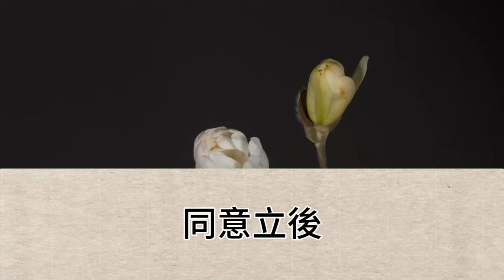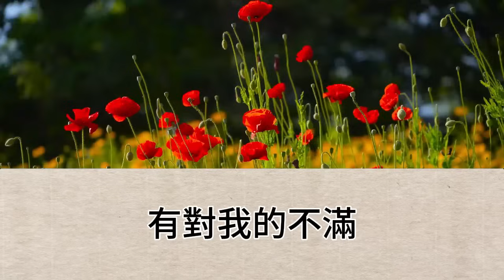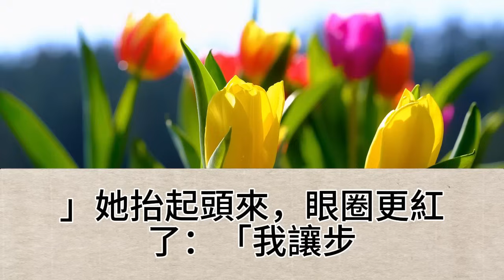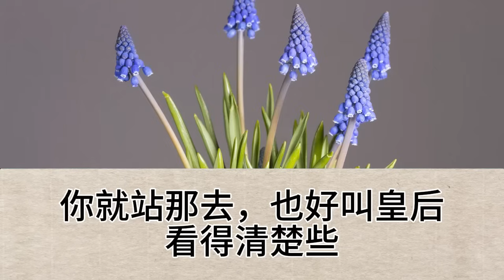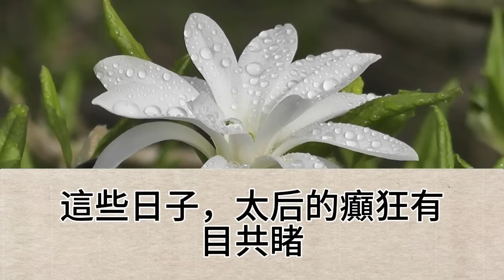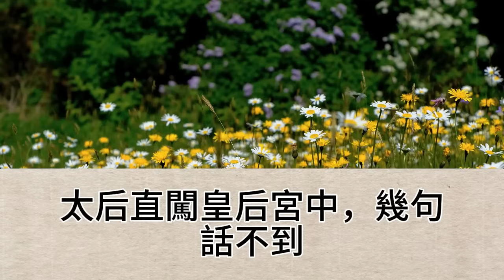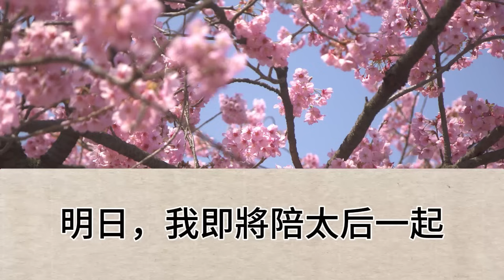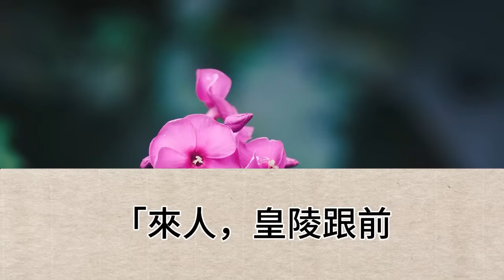我是阿娘撿到的棄嬰，從小在冷宮旁的庵堂里養大，我15歲那年，阿娘有機會出宮，她用畢生積蓄，買通了管事公公，讓我能跟她一起走，出宮那天，我一直等到天亮，她卻再沒回來【幸福人生】為人處世